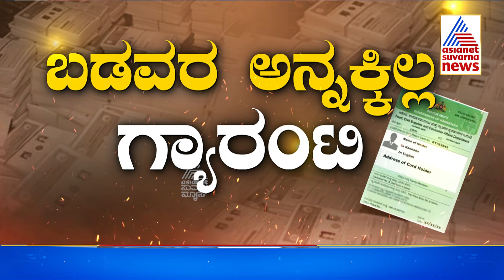ಯಾದಗಿರಿಯಲ್ಲೂ ಬಡವರ BPL Card ರದ್ದು | BPL Card Verification | Suvarna News